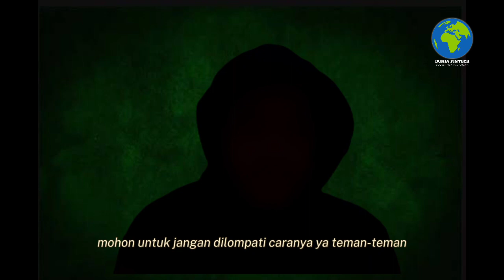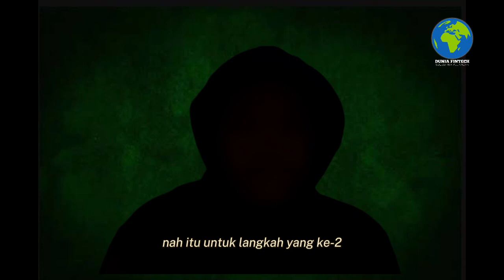CARA AMAN GALBAY DI SHOPEE PAYLATER DAN SHOPEE PINJAM - RESIKO GALBAY DI SHOPEE TERBARU 2023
Apakah bisa kita Gak bayar shopee paylater dan shopee pinjam Tapi Bisa aman?  Nah mungkin kalian Kurang Tau atau tidak tau Bahwa sebenarnya emang bisa! Tapi ada caranya! Nah bagaimana Caranya? Simak Vidio ini...